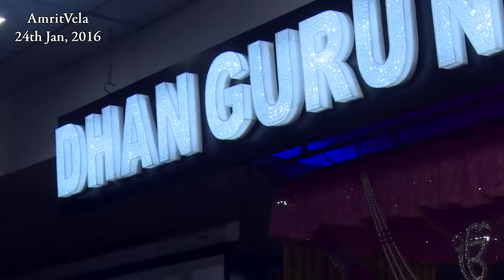Baba Nanak Dukhiya De - 24th January, 2016_ AmritVela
by Bhaisahib Bhai Gurpreet Singh (Rinku Ji)
Live from Gurudwara Guru Singh Sabha Darbar,
Ulhasnagar-421004,
Maharashtra, India.

 Official number of Amritvela trust :
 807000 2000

AMRIT VELA TRUST
FOR LOCAL DONORS
RTGS / NEFT / CASH / CHEQUE

Bank Details:
HDFC BANK
NEAR CHOPRA COURT , KESWANI COMPLEX,
GROUND & FIRST FLOOR, ULHASNAGAR - 421003.
DIST. THANE

HDFC BANK
DIST. THANE

MAHARASHTRA,
INDIA WaheGuru Ji Ka Khalsa...

AmritVela  Kirtan Darbaar

Daily 4am to 5am IST
at Gurudwara Shri Guru Singh Sabha, Ulhasnagar - 421004, Maharashtra (INDIA).